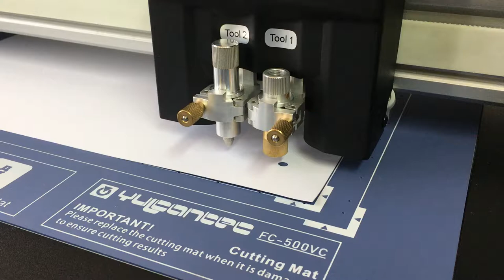Creasing from backside